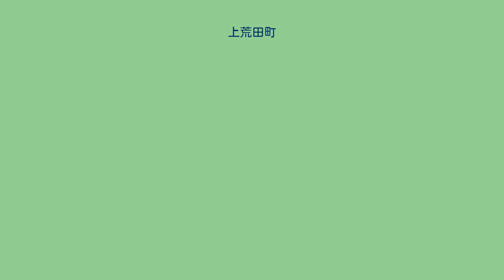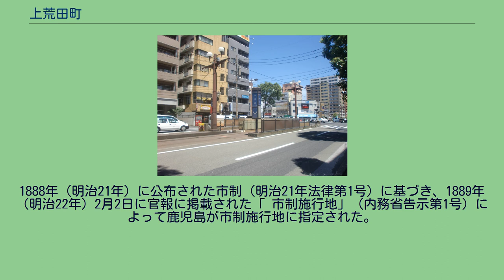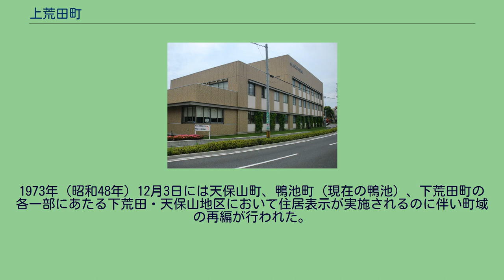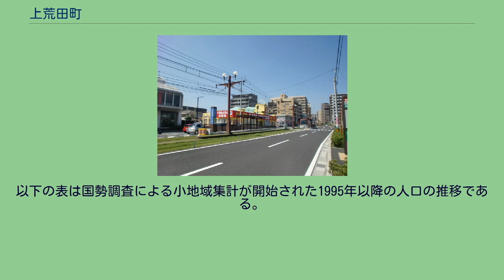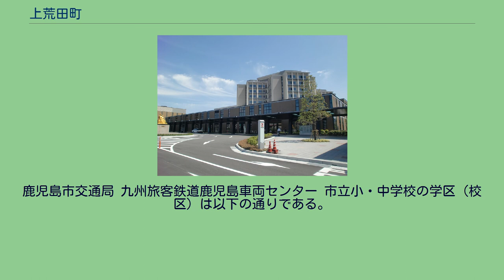上荒田町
日本 」 鹿児島県 」 鹿児島市 」 上荒田町 上荒田町（うえあらたちょう）は、鹿児島県鹿児島市の町。
旧薩摩国鹿児島郡鹿児島近在荒田村、鹿児島市大字荒田。
上荒田町の全域で住居表示を実施している。
鹿児島市の中央部、新川下流域に位置している。
町域の北方は中央町、上之園町、南方は郡元、唐湊、西方は田上、武、東方は荒田に接している。
西部を南北に鹿児島市電2系統が通っており、町域内には中洲通電停、神田（交通局前）電停、市立病院前電停がある。
西端では九州旅客鉄道の鹿児島本線と指宿枕崎線が合流しており、その付近に鹿児島車両センター（2011年に鹿児島総合車両所より改称）がある。
南部には日本たばこ産業鹿児島工場があったが、2005年に閉鎖され、2015年5月1日に加治屋町にあった鹿児島市立病院と高麗町にあった鹿児島市交通局の電車施設が移転した。
荒田という地名は鎌倉期より荘園名として見え、薩摩国のうちであった。
建久8年の薩摩国図田帳の記述にあるのが初見であると考えられており、大隅正八幡（鹿児島神宮）領であったとされている。
室町後期から戦国期にかけては荒田名と書かれるようになった。
江戸時代には薩摩国鹿児島郡鹿児島近在のうちで、村高は「天保郷帳」では1,317石余、「旧高旧領取調帳」では1,525石余であった。
1879年（明治12年）に荒田村の一部から下荒田町（現在の下荒田の一部）が分立した。
1888年（明治21年）に公布された市制（明治21年法律第1号）に基づき、1889年（明治22年）2月2日に官報に掲載された「 市制施行地」（内務省告示第1号）によって鹿児島が市制施行地に指定された。
それまでの荒田村は鹿児島市の大字「荒田」となった。
1911年（明治44年）9月30日には、「 市村の境界変更」（明治44年鹿児島県告示第400号）により、鹿児島市大字荒田のうち城ヶ平、芝生迫、笠松平、高原、高榮迫、陣ヶ平、陣ヶ迫、丸岡、境迫、小原、大原、美代原、久見木迫、大迫、陣ヶ尾、陣ヶ原、馬籠、岸ノ下、内城が鹿児島郡西武田村大字田上（現在の田上及び田上町）に編入され、同時に大字荒田の残部は大字から町となり「上荒田町」に改称した。
1962年（昭和37年）に住居表示に関する法律が施行されたのに伴い、鹿児島市は鹿児島市街地域の住居表示に着手した。
西鹿児島駅前一帯（中洲工区）において町界町名の変更が実施されることとなり、1970年（昭和45年）に鹿児島市上荒田町及び上之園町、武町（現在の武）、西田町（現在の西田）の各一部より中央町が設置され、上荒田町の一部が上之園町に編入された。
翌年1971年（昭和46年）7月1日に高麗・荒田地区において住居表示が実施されることとなった。
これに伴い、荒田一丁目及び荒田二丁目が設置された。
1973年（昭和48年）12月3日には天保山町、鴨池町（現在の鴨池）、下荒田町の各一部にあたる下荒田・天保山地区において住居表示が実施されるのに伴い町域の再編が行われた。
下荒田町、天保山町、上荒田町の各一部より下荒田一丁目、鴨池町、上荒田町、下荒田町の各一部より下荒田三丁目が設置された、1974年（昭和49年）7月8日には郡元・鴨池・上荒田地区において住居表示が実施されることとなり、それに伴って町の区域の再編が実施された。
それに伴い、上荒田町、郡元町、鴨池町の一部より郡元一丁目が新たに設置された。
1975年（昭和50年）6月27日には武・西田地区において住居表示が実施され、上荒田町、武町の一部より武一丁目が設置された。
1986年（昭和61年）2月10日に東田上地区において住居...